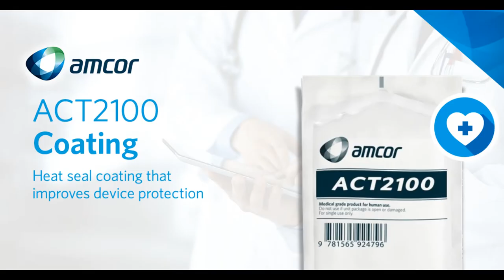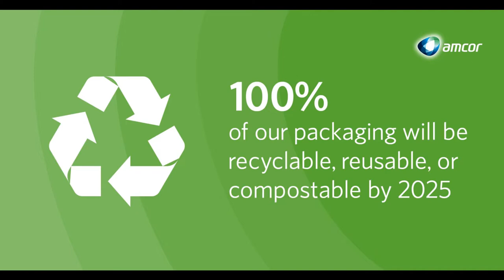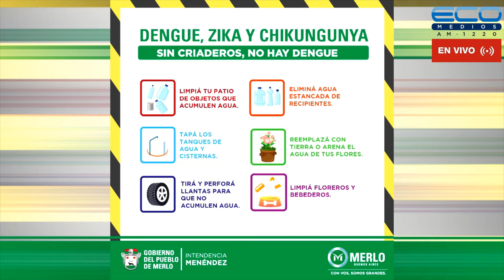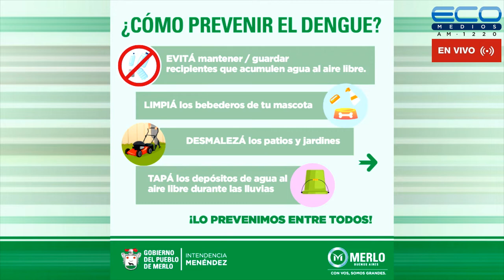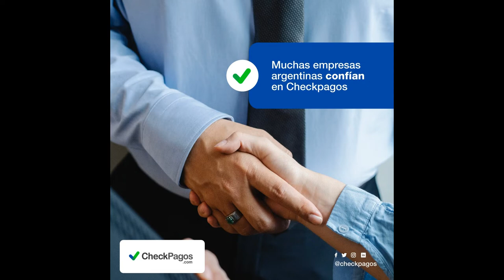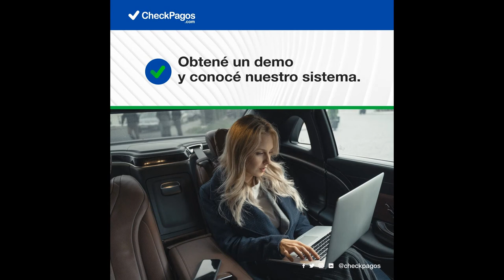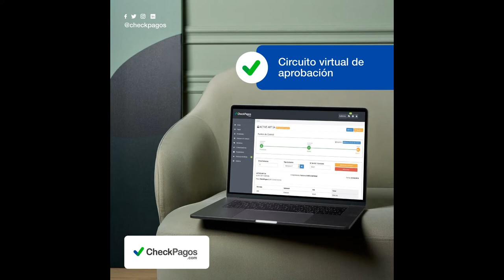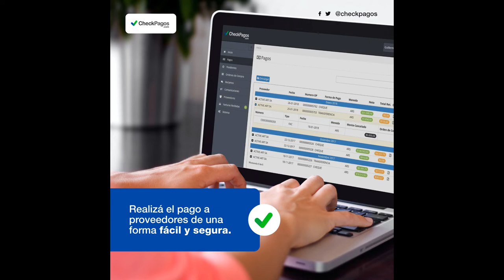GENERADORES TV con Juan Sosa Fernàndez 6-6-2022